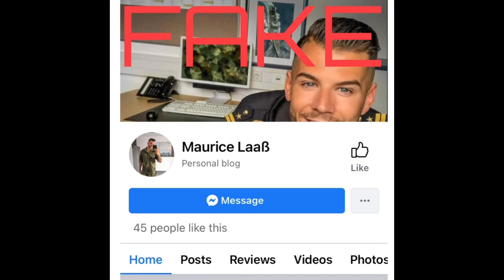Captain Maurice Laass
Scammers are using pictures of Maurice Laass, 1st Lieutenant in the German Navy. After studying Nautical Science and Maritime Transport he became a captain on merchant ship.  He came back on board a German Warship to continue his career in the Navy. Since April 2016, he blogs about his life being a seafarer and his healthy lifestyle as a fitness athlete.

His pictures are used across all platforms. His real ones are shown, all others will be fake.